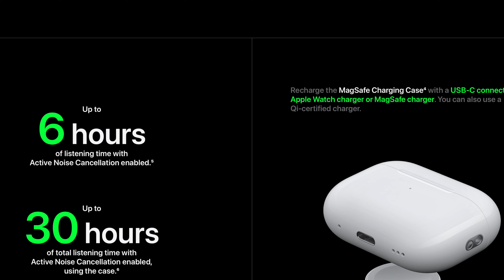Top 5 gifts from Apple for 2023 | Holiday Tech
Here's a list of the top 5 gifts you should buy from Apple this year, 2023. I chose these products because they are the best value for money based on their release date, and the more recent releases with the latest technology. Apple released a few great products this year, especially their new MacBooks, hence it being first on the list. Hope this gives you some ideas on what to gift your family and friends this holiday season.

(P.S. See if you can count how many times I said 'TV'...)

Timestamps
0:00 intro
0:13 MacBook Pro M3
0:50 iPhone 15 Pro
1:51 AirPods Pro
2:08 Apple Watch Series 9 / Ultra 2
3:15 Apple TV 4K
4:38 outro

Product Links
MacBook Pro 14"
MacBook Pro 16"
iPhone 15 Pro
AirPods Pro 2
Apple Watch Series 9 (w/ cellular)
Apple Watch Ultra 2
Apple TV 4K
Apple TV 4K (w/ ethernet)
If you’d like to support my causes, check out my etsy: